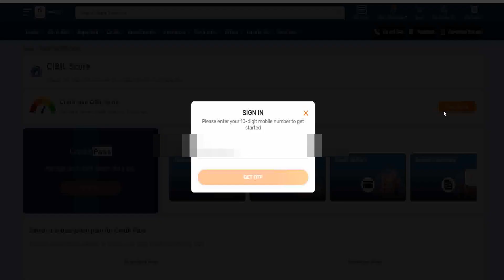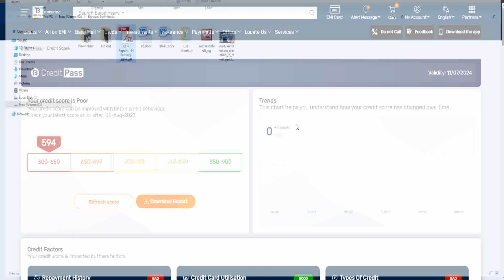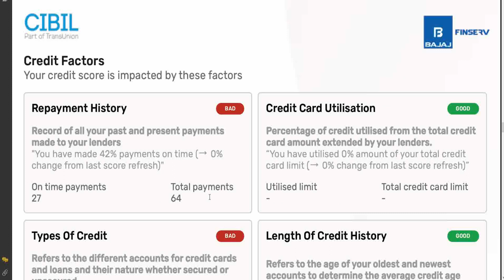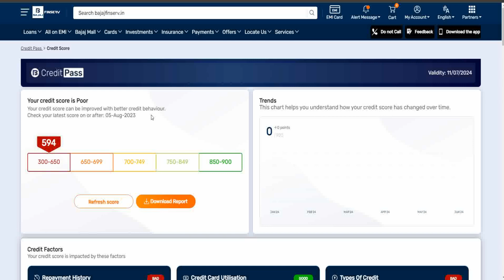How to Check CIBIL Score for free & Download Report free ?